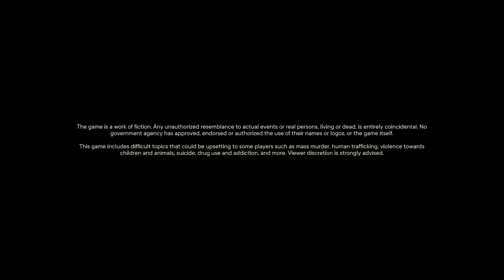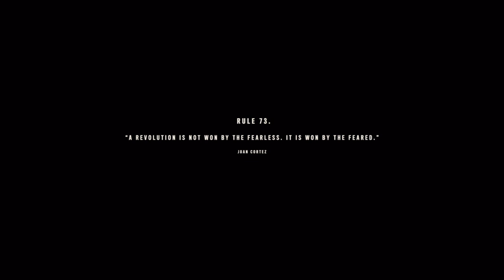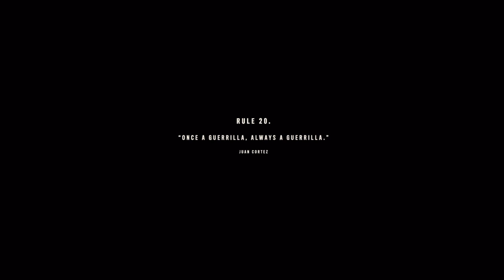Far Cry® 6 WalkThrough part 3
Hope you guys an girls enjoy commentary coming soon like an sub up help a brother